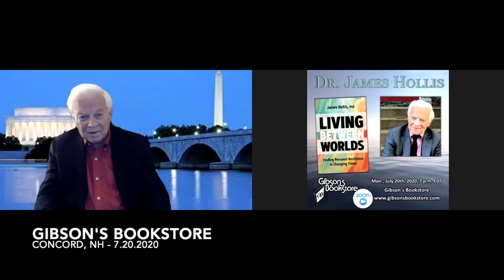Living Between Worlds: Finding Resilience in Changing Times, with Dr James Hollis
Dr James Hollis, a licensed and practicing Jungian analyst, visited Gibson's Bookstore virtually to share tools to access your own resilience beyond the ego, to guide you through changing and troubling times of distress, with his new book Living Between Worlds: Finding Personal Resilience in Changing Times.

What guides us when our world is changing? Discover the path to deeper meaning and purpose through depth psychology and classical thought.